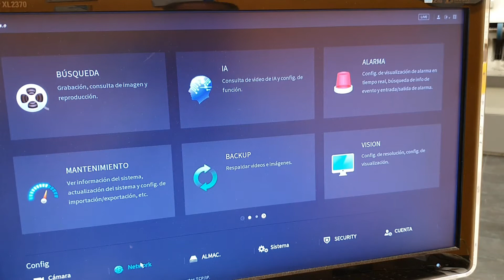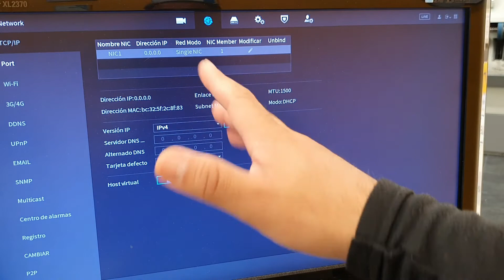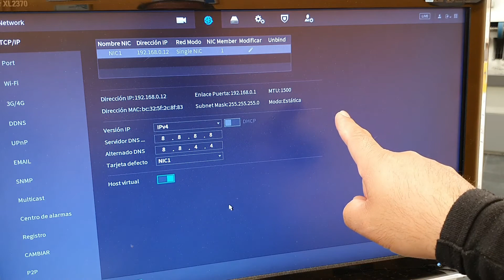Configurar NVR Dahua para verlo por Internet (TUTORIAL) 👍👍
Regístrate y accesde a nuestro catálogo para instaladores Configurar NVR Dahua para verlo por Internet (TUTORIAL) 👍👍
En este video de la seria como instalar cámaras de seguridad 2021 te presentamos las soluciones más prácticas para resolver problemas de conectividad de  los grabadores a la red.
Analiza conmigo los detalles y TIPS para resolver problemas de conectividad a Internet de tu sistema de cámaras de vigilancia. Deja tus comentarios si piensas que es necesario abrir mas detalles o hacer explicaciones mas grandes acerca de este tema

Envía tu dinero a través WORLDREMIT la compañía de transferencias online más rápida y económica del mundo. Usa mi código de promoción para efectuar tus primeros envíos sin comisión ALEJANDROS169 Únete es gratis

❤️ Apoya el vídeo con un LIKE si te ha gustado! y deja un comentario, o PREGUNTA CUALQUIER DUDA para saber qué te ha parecido el video, y poder mejorar.
❤️ No te pierdas ningún video. Vas a adquirir unos conocimientos BESTIALES !!!  ▶️